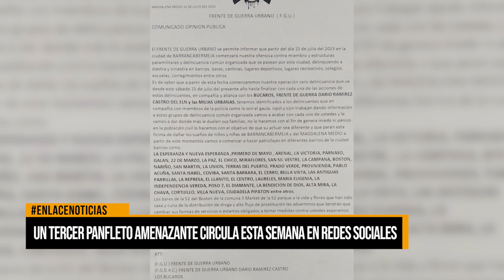Un tercer panfleto amenazante circula esta semana en redes sociales